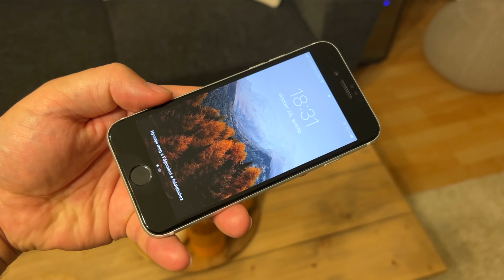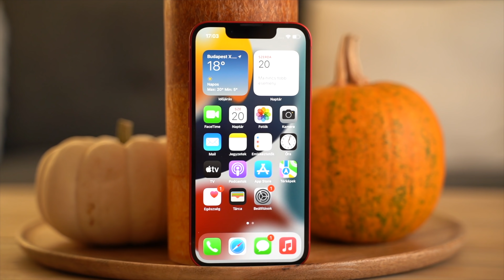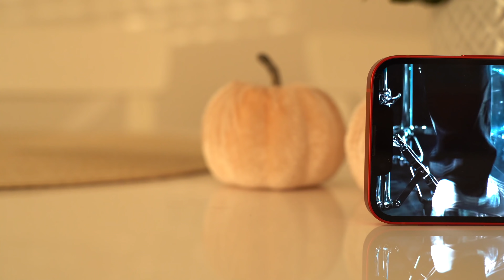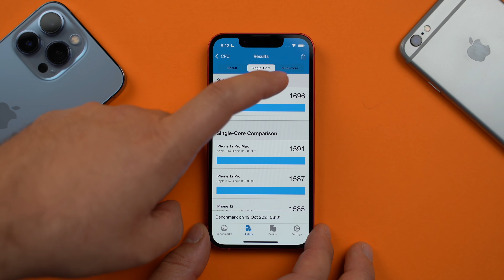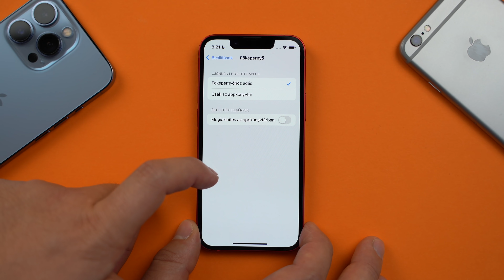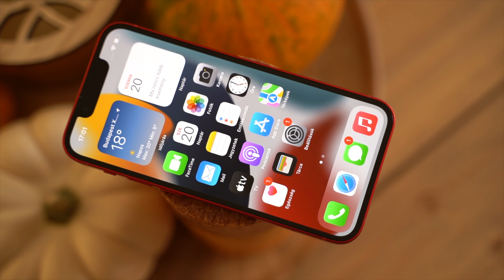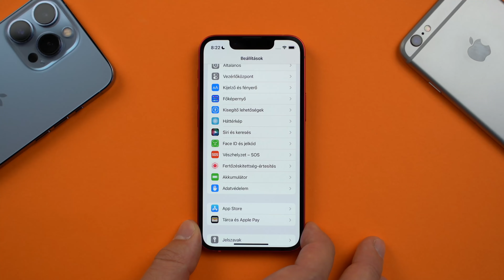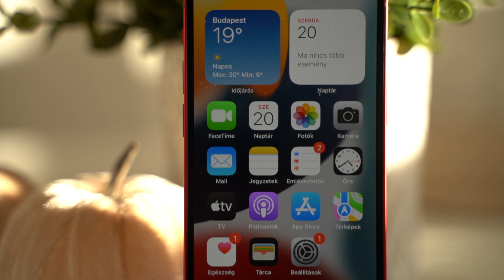Apple iPhone 13 Mini teszt | Kompakt és TÖKÉLETES?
A mostani videóban az iPhone 13 sorozat legkisebb tagját mutatom be. A legújabb Mini pedig még jobb lett, mint a tavalyi, az Apple igyekezett szinte minden hibát kijavítani. Korrekt lett az üzemidő, szenzorszintű stabilizálást kapott a kamera, a piac legerősebb hardvere dolgozik benne, ráadásul a kijelző is szuper, annak ellenére, hogy nem 120 Hz-es.

0:00 - Bevezető
01:38 - Doboz, külső
04:13 - Kijelző
05:28 - Hardver
06:24 - Szoftver
09:19 - Kamera
12:04 - Üzemidő, adatkommunikáció
13:04 - Összegzés, ár